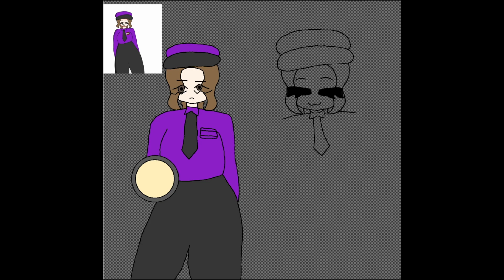#42 Digital Art Drawing Original Character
Digital art time lapse.

 ♪ Metro - by Yung Logos